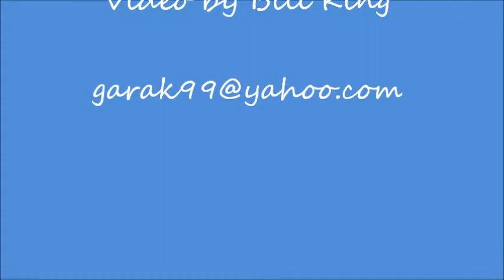Red Molly "Beaumont Rest Stop"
Red Molly performing Laurie MacAllister's penned  "Beaumont Rest Stop" at Parker Press Park in Woodbridge, NJ